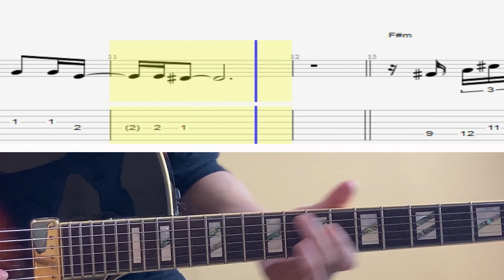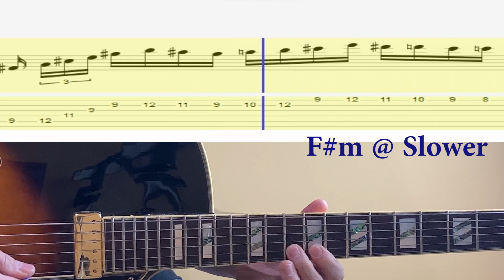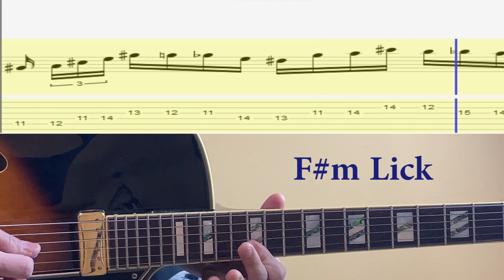AMaj7(#11) Jazz Exercise Playing F#m Licks - Pat Martino & George Benson Style